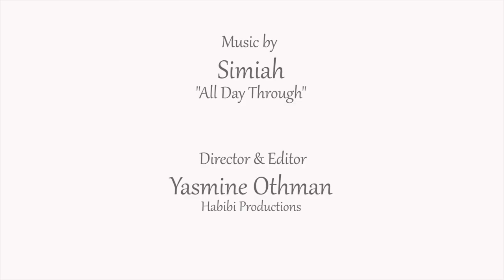The Seed Kitchen - Banana & Moringa Tree with Yago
A short introduction on we harvest a Banana tree and a Moringa tree. Where I live I am lucky to have bananas growing in my garden. Moringa is originally from India and is a great super food. We make liquardos/ smoothies with both ingredients.
Yago
Aged 11
The Seed